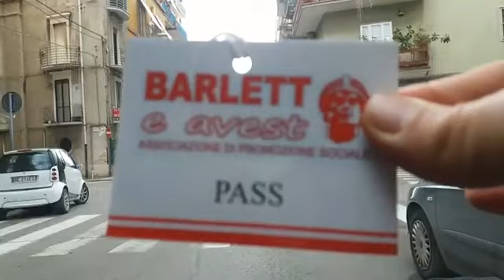Buongiorno Buongiorno Buongiorno.27 DICEMBRE MERCOLEDÌ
Buongiorno Buongiorno Buongiorno...La frase del giorno..."il giorno inizia e finisce comunque, senza il nostro consenso. Non siamo padroni del tempo, solo padroni di dargli un senso".😘...ciao e buon mercoledì...💋